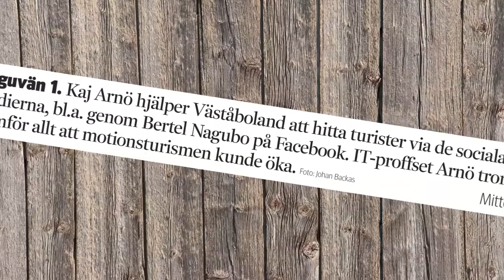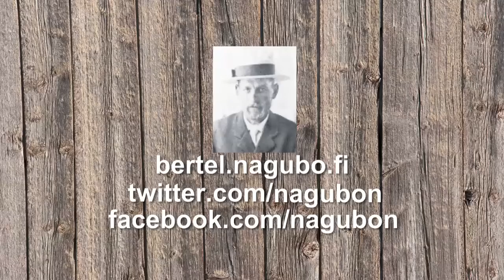Bertel Nagubo å hans vänner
Bertel Nagubo är en gambel skråpelgåbb i Nagu socken, Väståbolands stad, sydvästra Finland. Bertel finns på näte, å tå meinar ja inga abbornäte, utan och där han har många hundra vänner. Denna film presenterar tankarna bakom Bertel.